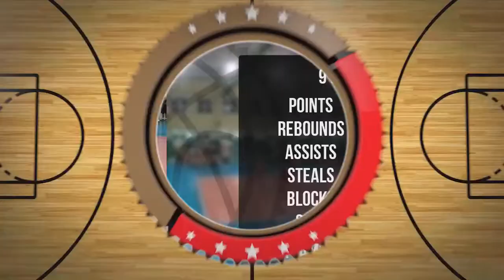Iwo Kajanek Player Mixtape DC75 Przysucha 2022